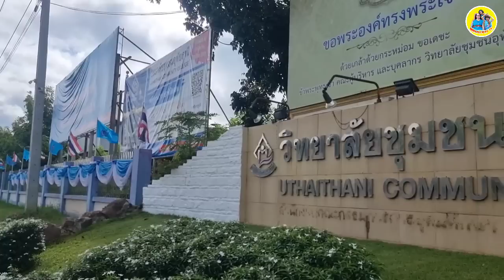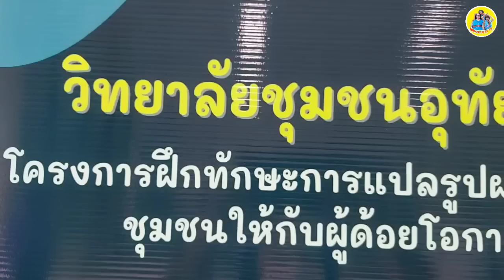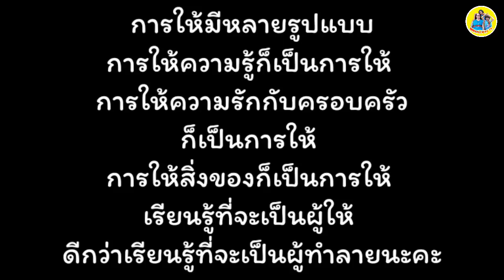ในวันที่ต้องทำหน้าที่หลายอย่าง แต่ทำแล้วมีความสุข/Mommy May Tv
วันนี้แม่เมย์ก็ได้รับเกียรติให้ไปร่วมงานการส่งเสริมอาชีพกับทางวิทยาลัยชุมชนอุทัยธานีค่ะ

วันนี้แม่เมย์ไม่อยู่บ้านน้องคลีโอพัตราก็คอยดูแลแดดดี้แทนแม่เมย์ค่ะ